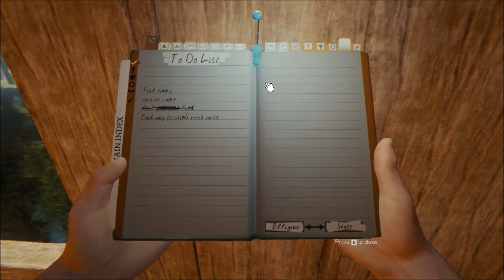[The Forest] Iron Man Mode - Party Boat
The Forest
Iron Man Mode
Party Boat